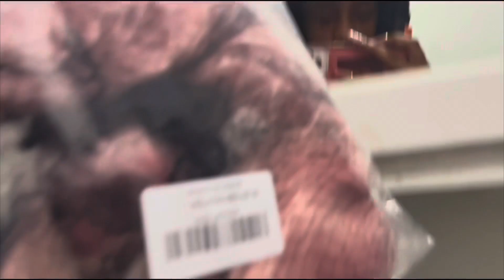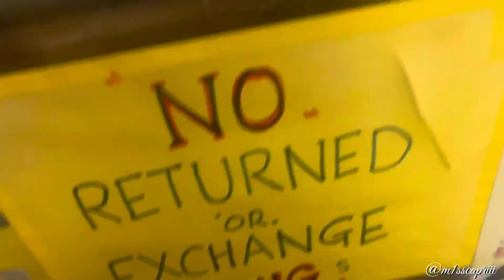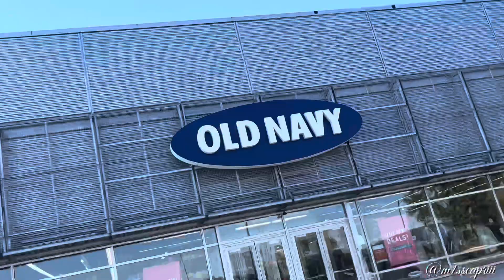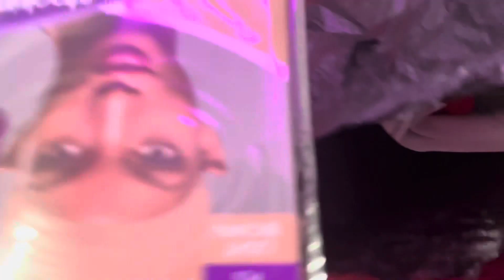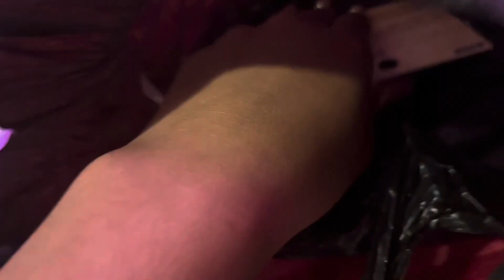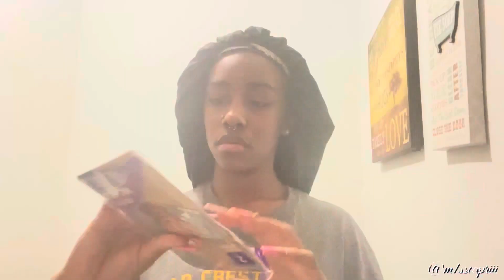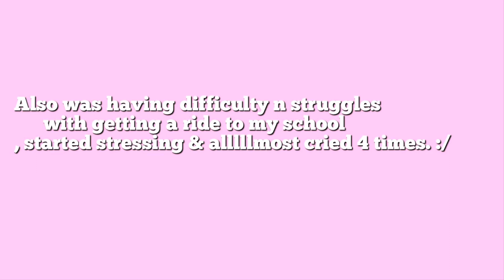GRWM: Homecoming Dance 2022 + Vlog (hair, makeup, accessory shopping, ect)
𝐈 𝐇𝐨𝐩𝐞 𝐘𝐨𝐮’𝐬 𝐄𝐧𝐣𝐨𝐲𝐞𝐝 𝐓𝐨𝐝𝐚𝐲𝐬 𝐕𝐢𝐝𝐞𝐨❣︎

                              •𝐅𝐀𝐐 •

𝐖𝐡𝐞𝐫𝐞 𝐀𝐫𝐞 𝐘𝐨𝐮 𝐅𝐫𝐨𝐦? : 𝐏𝐞𝐧𝐧𝐬𝐲𝐥𝐯𝐚𝐧𝐢𝐚
𝐖𝐡𝐚𝐭 𝐀𝐩𝐩 𝐃𝐨 𝐘𝐨𝐮 𝐔𝐬𝐞 𝐓𝐨 𝐄𝐝𝐢𝐭? :CapCut & 𝐊𝐢𝐧𝐞𝐌𝐚𝐬𝐭𝐞𝐫
𝐀𝐠𝐞? : 18𝐲𝐫𝐬
𝐖𝐡𝐚𝐭 𝐃𝐨 𝐘𝐨𝐮 𝐔𝐬𝐞 𝐓𝐨 𝐑𝐞𝐜𝐨𝐫𝐝? : 𝐢𝐏𝐡𝐨𝐧𝐞 𝟏𝟒 𝐏𝐥𝐮𝐬

*𝐈𝐠𝐧𝐨𝐫𝐞 𝐓𝐚𝐠𝐬*

𝐓𝐡𝐚𝐧𝐤𝐬 𝐅✩𝐫 𝐖𝐚𝐭𝐜𝐡𝐢𝐧𝐠 𝐌𝐲 𝐅𝐢𝐯𝐞 𝐒𝐭𝐚𝐫 𝐁𝐚𝐛𝐢𝐞𝐬'𝐬!